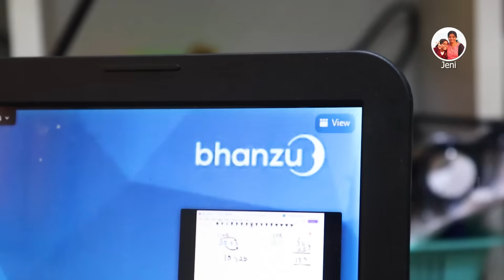கூட்டும் ,குழம்பும் நானே / ஒரே கல்லுல இரண்டு மாங்கா | SATURDAY LUNCH | FAST COOKING | JENI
👉 First 100 people from India 🇮🇳 USA 🇺🇸 & UAE 🇦🇪 will get one FREE class

இன்றைய கலாட்டா சமையல்  :
சுட சுட சோறு ,கேரட் பீட்ரூட் தொக்கு ,பாகற்காய் பொரியல் கொடுவா முழு மீன் வறுவல்